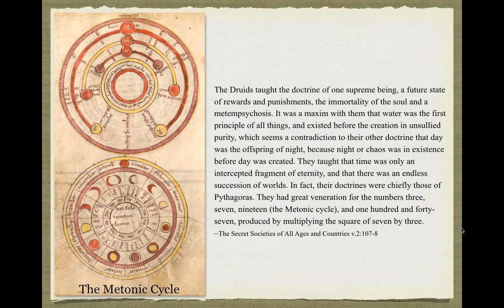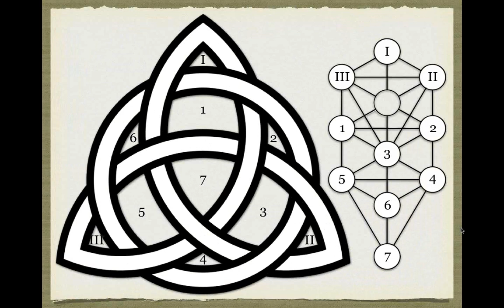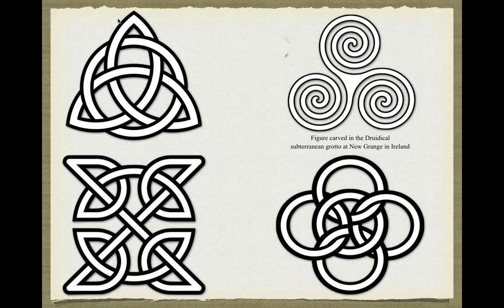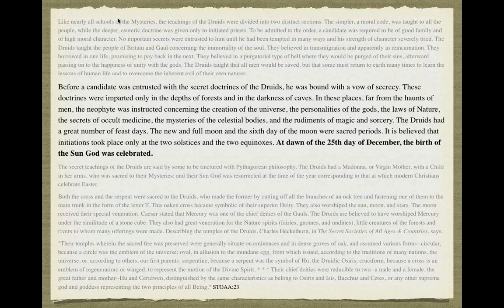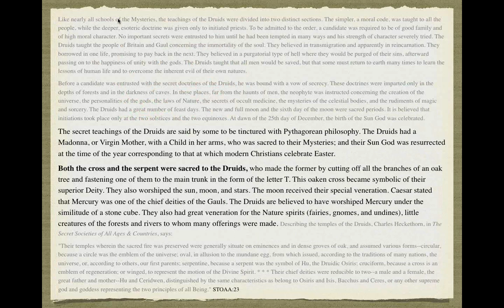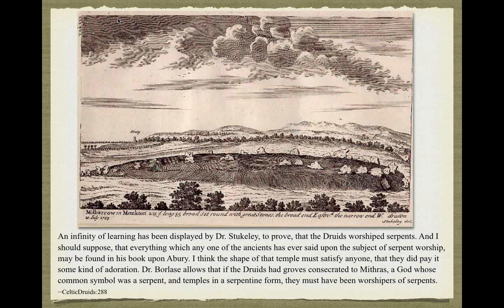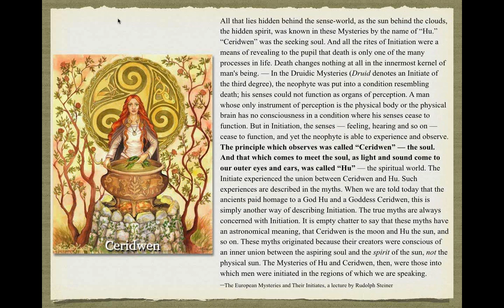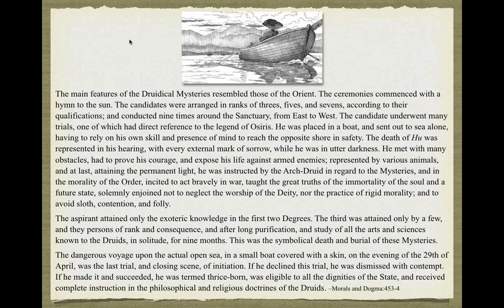Secret Teachings of All Ages ~ with Francis Donald - Program 08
Secret Teachings of All Ages, Program 08 - with Francis Donald - held on Mar 1st, 2020.

This is a new series of webinars presented by Francis Donald.   In this series, Francis will be exploring the esoteric wisdom revealed in Manly P. Hall’s beautifully illustrated “The Secret Teachings of All Ages.”  From secret societies to the Eleusinian and Egyptian Mysteries; from the Delphic Oracle to the Holy Grail, together we will explore literally hundreds of esoteric subjects.